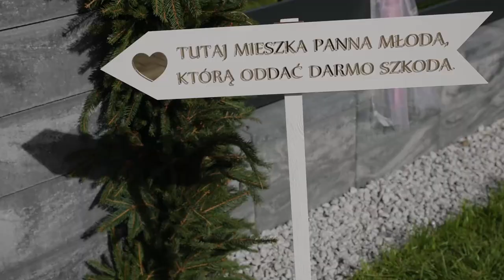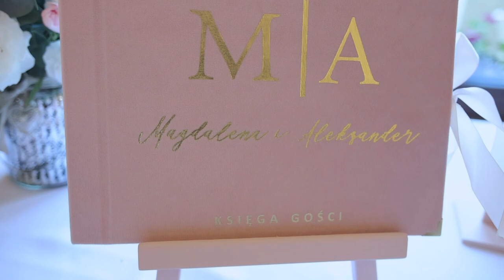Magdalena i Aleksander wedding trailer